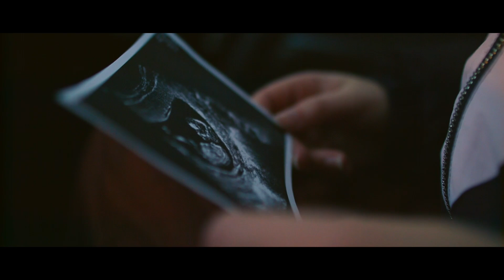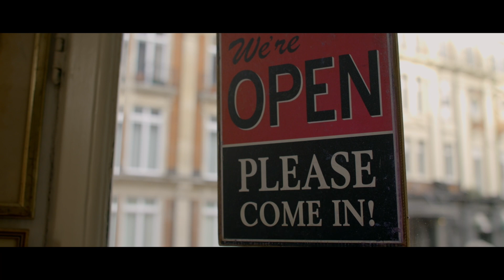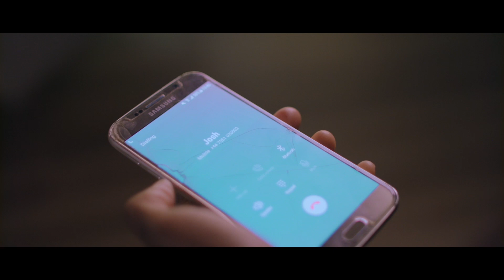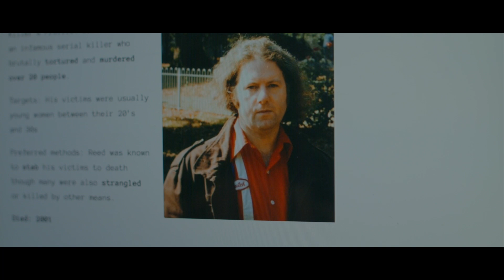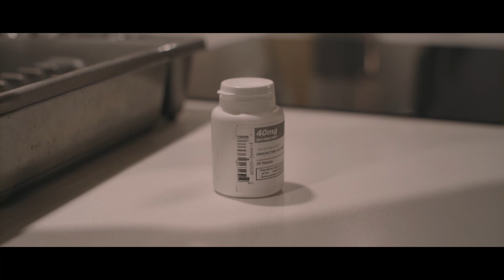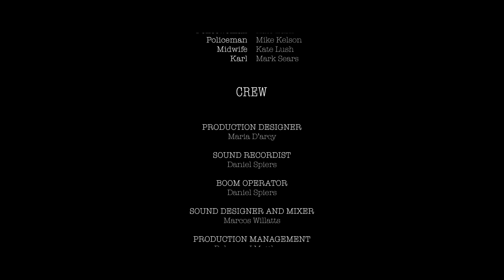The Clown Doll | Horror Movie | Full Free Film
After purchasing a doll, Lane's life takes a turn for the worse when close friends and family begin vanishing.

Jungo Plus Movies is your one-stop spot for the best in Action, Sci-fi, Horror, Thriller, Drama, Comedy movies and so much more!

We release new Movies every day so be sure to subscribe to our channel and click the notifications bell icon so you can be alerted every time we release a new movie!